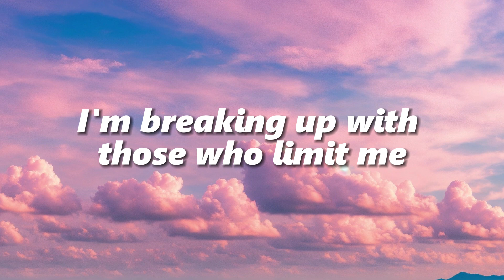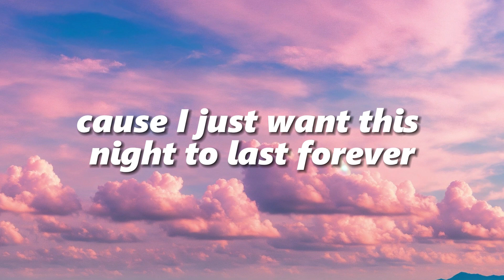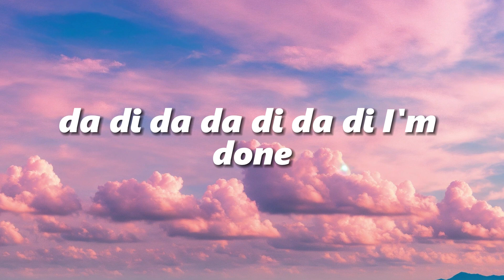Paul Damixie - I'm Done (Lyrics)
🎤 Lyrics:
Been runnin on these lonely streets
For so long
To put my mind at ease
With this song
Lalarilari lalarirari lalarirari
Im Done

They said be the person you needed as a kid
But life just a circle of mess were you cant breath
So i put my mind at ease
With this song
Lalalrirari Lalarirari
I’m Done

Foot loose and fancy free
I dance just to release my dopamine
Overdosed by society
I'm breaking up with those who limit me

Cause I just want
This night
To last
Forever

With this song
Lalalrirari Lalarirari
I’m Done